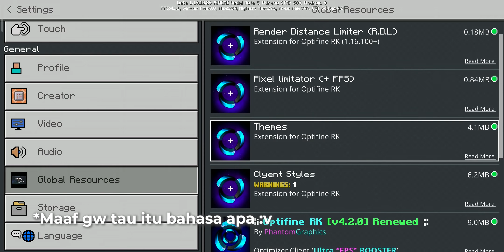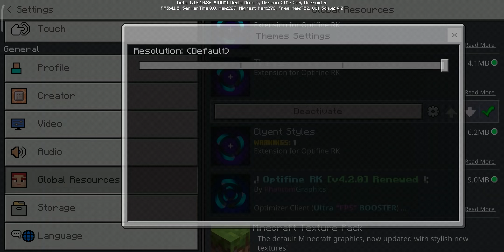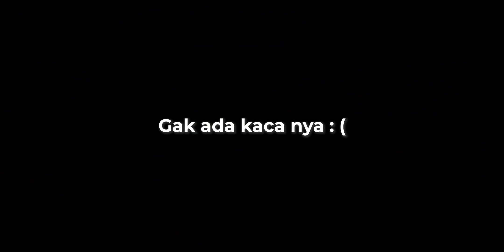Optifine Rk Mcpe 1.18 Ini Dapat Mengurangi Lag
Pengen lag di mcpe kalian hilang? beli hp baru :v